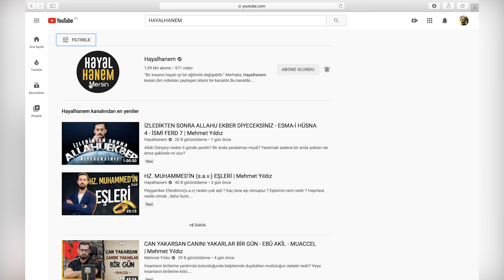YouTube'dan Ne Kadar Kazanıyoruz? | Hayalhanem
İyi seyirler…

hayalhanem
ne kadar kazanıyoruz
destek
katıl
hayalhanem nasıl büyüdü
Hayalhanem nereye bağlı
hayalhanem 4 katlı
hayalhanem istanbul